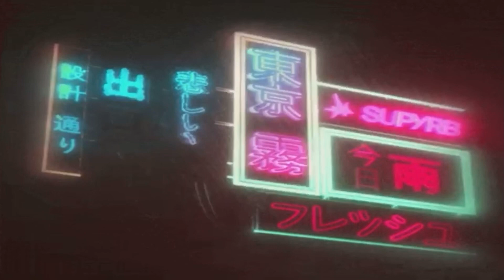maluma — parce (slowed + reverb)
ft. lenny tavárez, j quiles